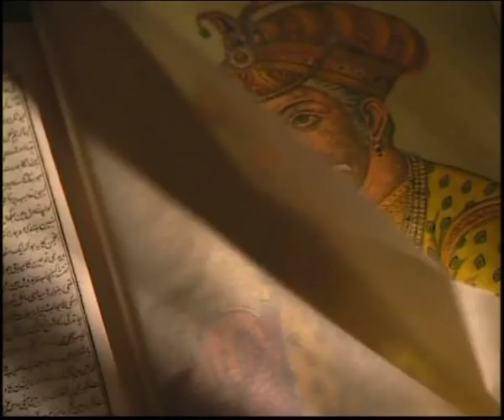Urdu Hai Jiska Naam: Part II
The film journeys through history to trace the evolution and transformation of Urdu and locates its contribution to the social polity in India. The film is an ode to Urdu and the Indian culture associated with it. After being born, Urdu was nourished with other Indian languages and matured into an articulation of modern idioms through beautiful poetic expressions. The film tells the story of fusion of cultures, music, architecture and lifestyles. During the Indian freedom struggle, Urdu played a crucial role as a language of protest and resistance through the work many famous poets and writers. The film traces this journey of Urdu, illustrating its contribution to the cultural and political life of India.